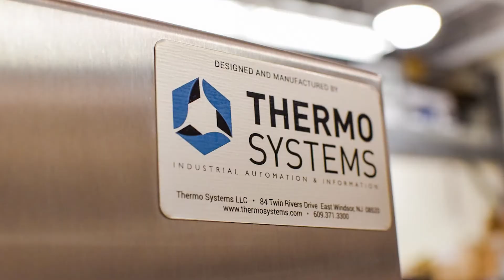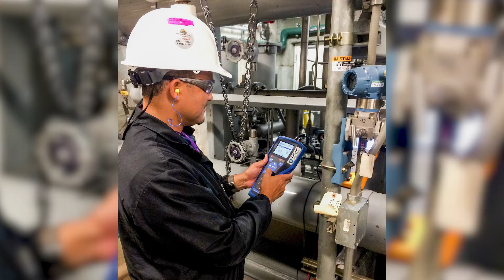Thermo Systems - Global District Energy Control Systems Experts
Within the District Energy discipline, Thermo Systems has in-depth experience designing, building, optimizing, and commissioning control systems for chiller plants, boiler plants, cogeneration facilities, energy transfer stations, electrical microgrids, and city-wide SCADA networks. Thermo Systems designs and deploys non-proprietary hardware and software solutions utilizing manufacturers such as Rockwell Automation, GE, OSI, Schneider Electric (Wonderware) and others.
Listen as our Thermo account executive, Serge Zinger, talks through our capabilities and some of our project work in the District Energy space.

Code: 4JKYKJQKUTWEQW4A